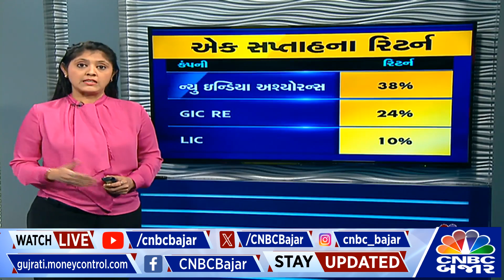સરકારી ઈન્શ્યોરન્સ કંપનીઓએ 52 સપ્તાહના હાઈ બનાવ્યા | Nifty | GIC | LIC | CNBC Bajar | Stock Market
CNBCBajar | સરકારી ઈન્શ્યોરન્સ કંપનીઓએ 52 સપ્તાહના હાઈ બનાવ્યા છે, આના પર વધુ માહિતી આપી રહ્યા છે @KapuriaTrupti